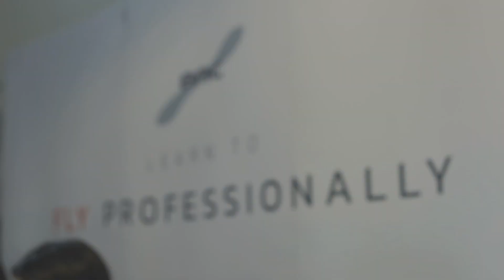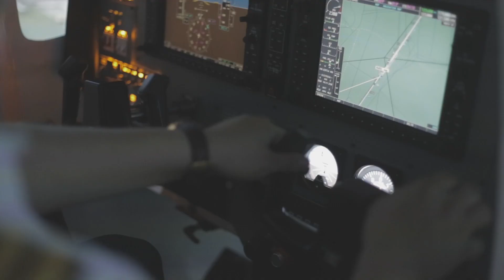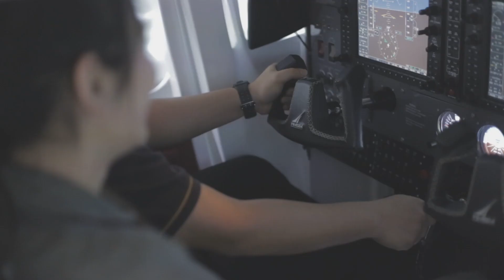BAC Open house 2019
บรรยากาศกิจกรรม BAC Open House 2019
เมื่อวันที่ 16 และ 17 กุมภาพันธ์ 2019

Learn to fly professionally with BAC,Thailand